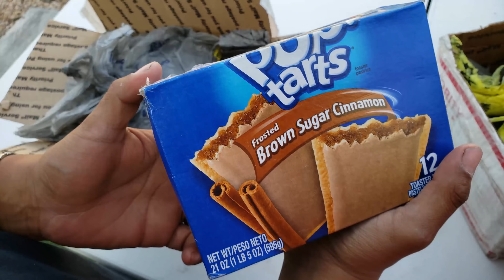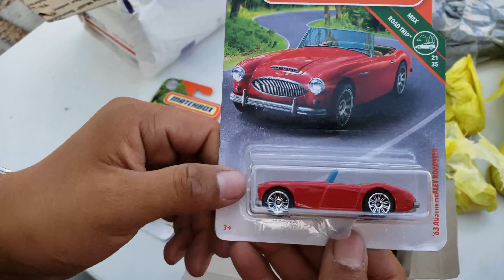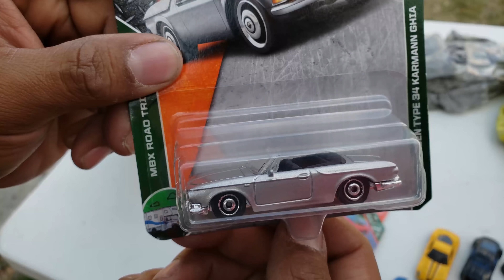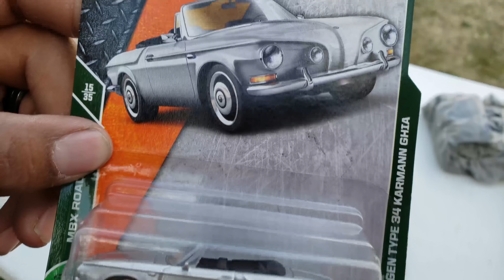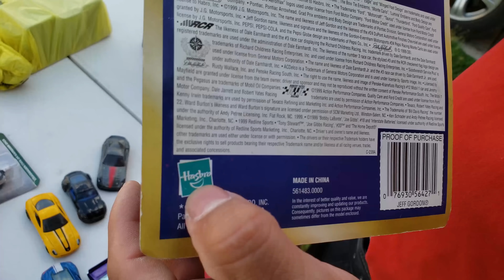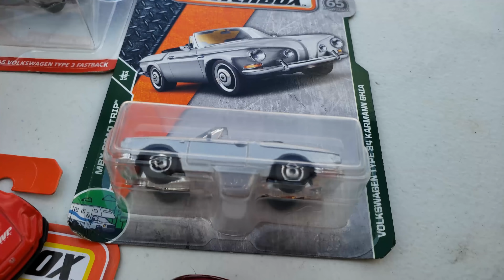Hot Wheels Mail Call - Unboxing case from Mike Dison